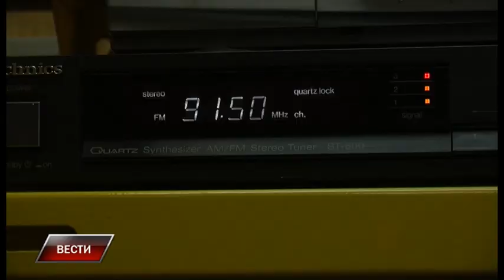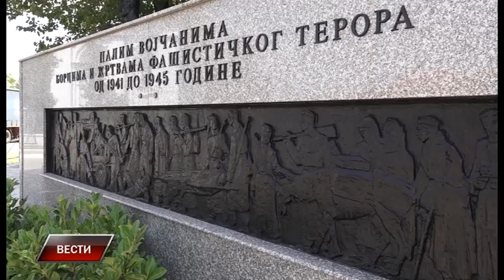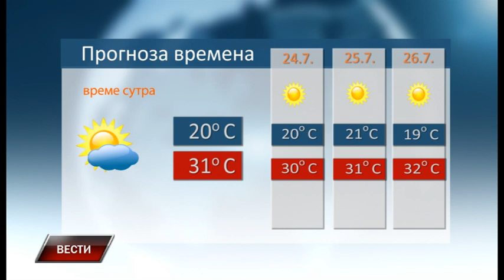Vesti 22 7 2019